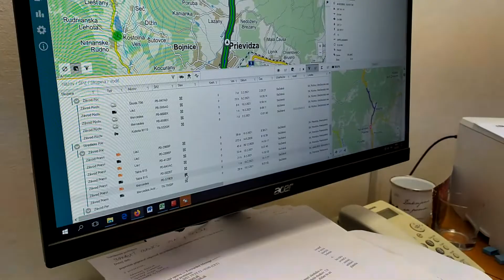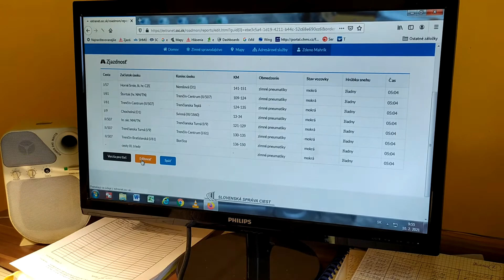Zimná údržba očami cestárov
V zimnom období, v čase od polovice novembra do konca marca, sa o krajské cesty stará približne 250 cestárov Správy ciest TSK. Zjazdnosť ciest zabezpečujú nepretržite počas dní aj nocí, víkendov či sviatkov.